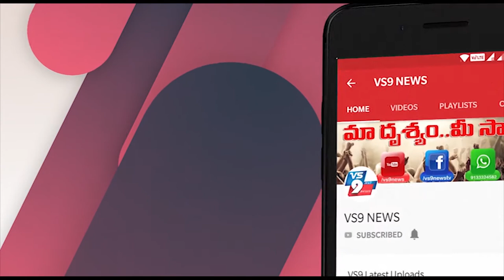శేరీపేటలో జర్నలిస్టులకు నిత్యావసర సరుకులు పంపిణీ ||VS9NEWS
Watch:
శేరీపేటలో...
జర్నలిస్టులకు
నిత్యావసర సరుకులు పంపిణీ.
విజయనగరం జిల్లా
గరివిడీ మండలం శేరీపేటగ్రామంలో
ఏపీసీసీ ప్రధాన కార్యదర్శి జమ్ము ఆదినారాయణ ఆధ్వర్యంలో మీడియా మిత్రులకు నిత్యావసర సరుకులు పంపిణి చేశారు.
ఈకార్యక్రమంలో జమ్ము తోపాటు తన భార్య జమ్ము రాజేశ్వరి మరియు కుటుంబీకులు పాల్గొన్నారు.